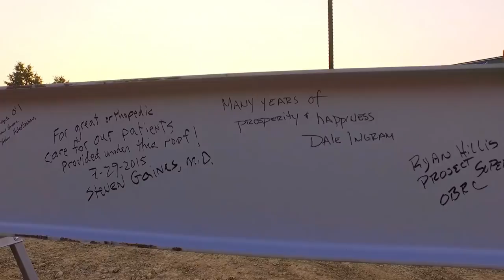The Medical Pavilion at Easton l Columbus Medical Office Building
Hplex Solutions, in collaboration with Orthopedic One top out steel for a new Ambulatory surgery center and medical office building at Easton Town Center in Columbus, Ohio. Looking to develop or construction your next building in Columbus, Ohio?